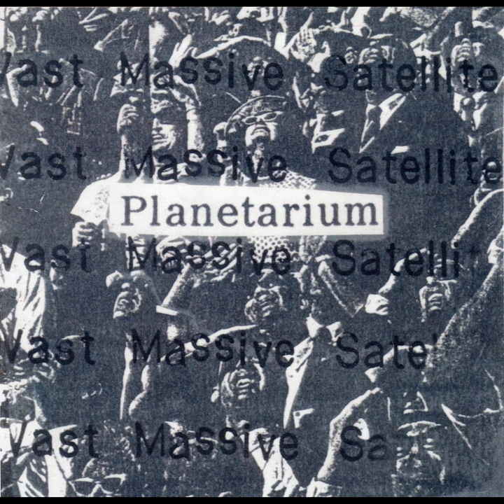You Still Haunt My Mind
You Still Haunt My Mind · Vast Massive Satellite

Planetarium